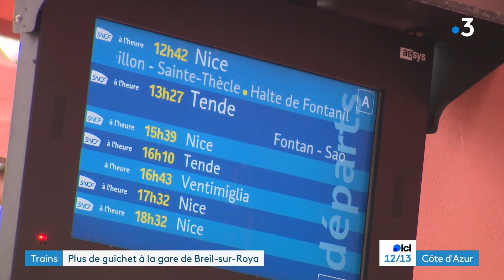Le guichet de la gare de Breil-sur-Roya (06) va fermer mi-2024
Le guichet de la gare de Breil-sur-Roya fermera en milieu d'année prochaine. La région Paca estime qu'il ne réalise pas suffisamment de transactions. Le maire de la ville en a appelé au président de la République, car à Breil, les agents de guichet représentent bien plus.